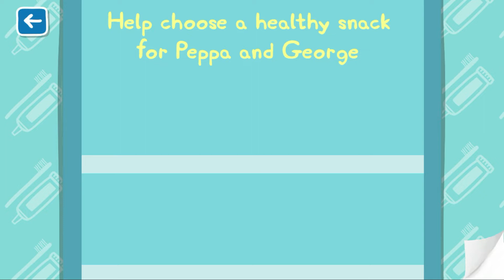Peppa Pig and George Flying a Kite | World of Peppa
Peppa Pig and George Flying a Kite
World of Peppa
 Peppa Pig